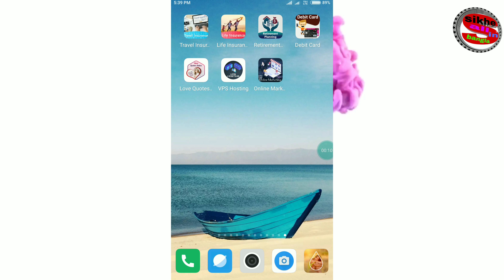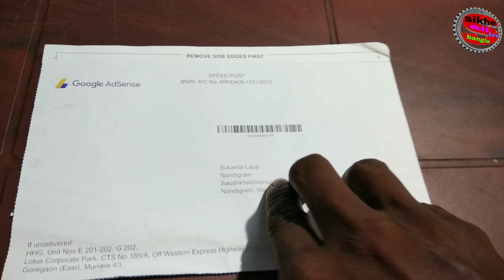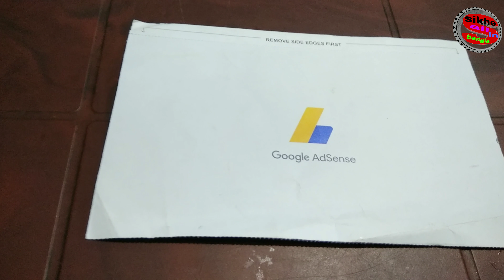Earn $300 / month easily earn Admob se Kisi bhi app me Ad dalke